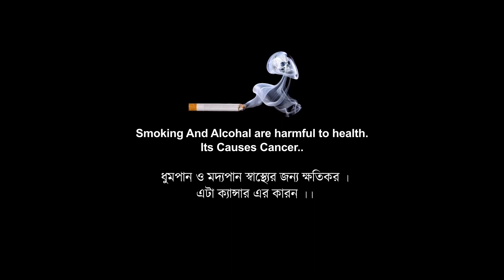SWAPNER SILIGURI | স্বপ্নের শিলিগুড়ি | OFFICIAL TRAILER 2024 |SHRI KRISHNA ENTERTAINMENT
SWAPNER SILIGURI || স্বপ্নের শিলিগুড়ি || BENGALI SHORT FILM || OFFICIAL TRAILER 2024 || SHRI KRISHNA ENTERTAINMENT

Presenting the Official Trailer of the Bengali Short Film :
"SWAPNER SILIGURI "( স্বপ্নের শিলিগুড়ি)

The story of a simple village boy belongs to a lower middle-class family and his struggle for the job to his dream city, Siliguri.

Produced & Presented By:
SHRI KRISHNA ENTERTAINMENT

Story, Screenplay & Directed By:
Tuhin Kumar Roy

Credits:

Cast
Tuhin Kumar Roy
Ankur Barman
Akashdeep Basu
Sahadev Barman
Debojyoti Moitra and others.

D.O.P : Anirban  Ghosh
Editor : Arijeet Saha
Sound Design & Mixing : Edit House

shrikrishnaentertainment1576